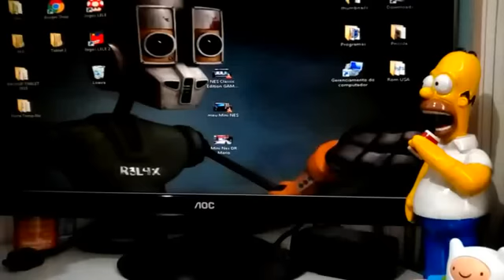Chegou o MD Play!